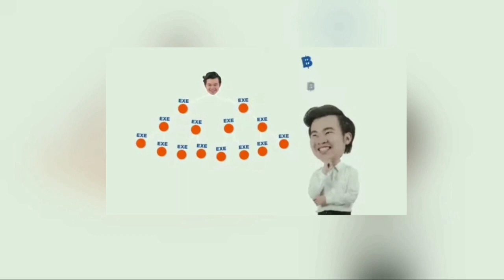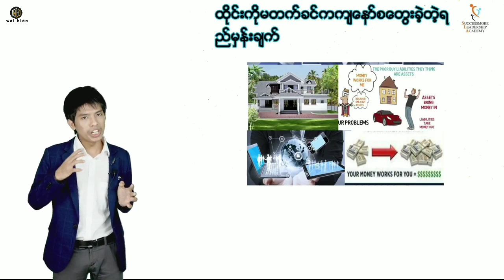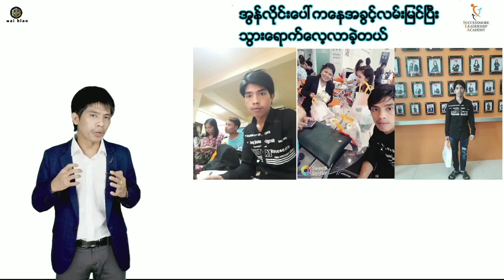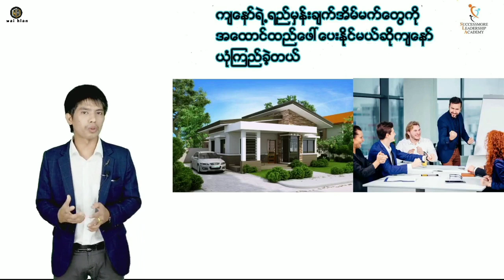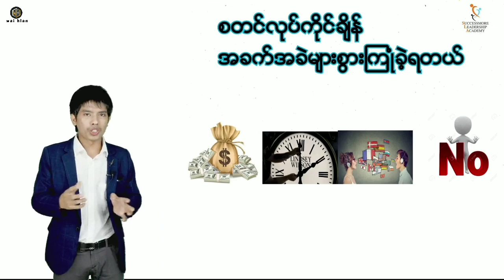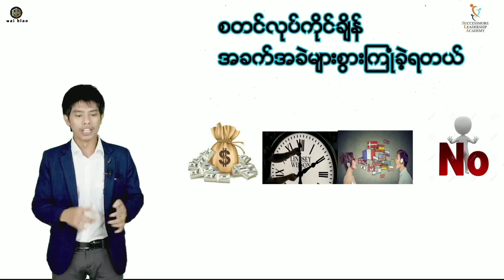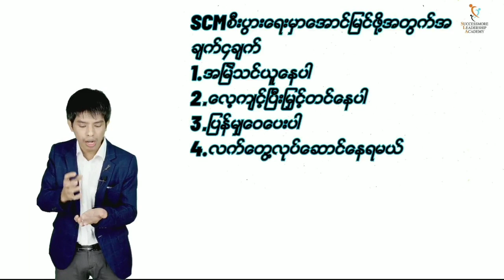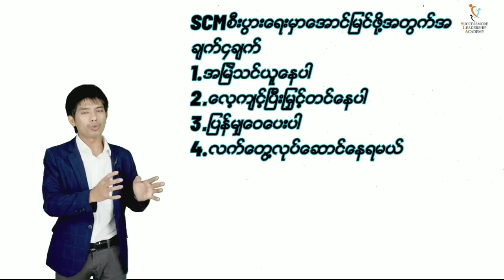ကိုယ်ပိုင်စီးပွားရေး အတွေးအခေါ်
မင်္ဂလာပါ
မိတ်ဆွေတို့အတွက်အရမ်းကောင်းတဲ့ စီးပွားရေးတစ်ခုနဲ့မိတ်ဆက်ပေးပါရစေ
လက်ရှိအလုပ်ကလည်းထွက်စရာမလိုပဲလုပ်လို့ရပါတယ်
ကိုယ်ပိုင်စီးပွားရေးတစ်ခုလုပ်ချင်ပေမယ့် အရင်းနှီးမရှိလို့မလုပ်နိုင်တဲ့မိတ်ဆွေများ၊
အောင်မြင်သောကိုယ်ပိုင်လုပ်ငန်းလုပ်ချင်သူများ၊
နေ့စားဘဝကနေရုန်းထွက်ချင်သောမိတ်ဆွေများ၊
မိမိရဲ့ဘဝကိုအခုလက်ရှိဘဝထက်တိုးတက်အောင်မြင်အောင်ကြိုးစားချင်သူများအတွက်
စီးပွားရေးတစ်ခုနဲ့မိတ်ဆက်ပေးပါရစေ
မိမိရဲ့အားလပ်အချိန်တွေကိုသုံးချပြီး လုပ်ကိုင်သွားလို့ရပါတယ်
အလုပ်အကြောင်းသေးစိတ်ကိုလေ့လာချင်ရင်ဖုန်းနံပါတ်ချန်ထားခဲ့လို့ရသလို
အွန်လိုင်းကနေလည်းအခမဲ့လေ့လာလို့ရပါတယ် (Facebook - Line - Zoom) သုံးတယ်ဆိုရင်လေ့လာလို့ရပါတယ်